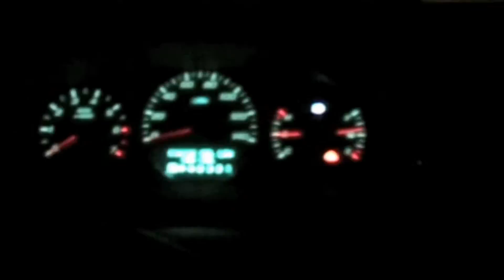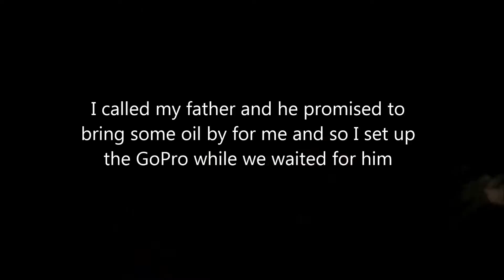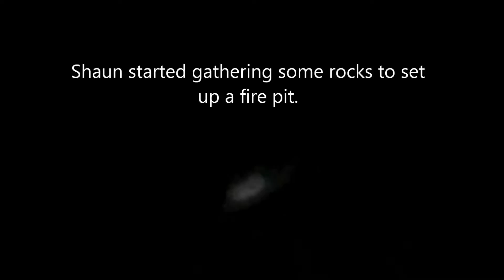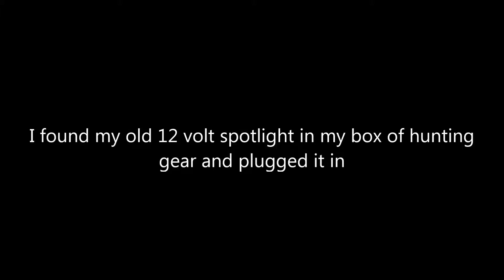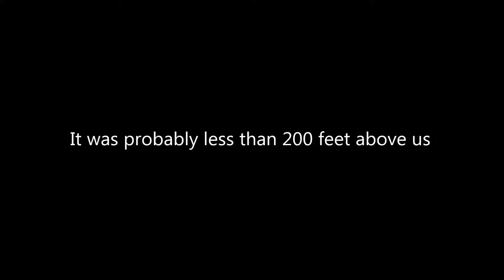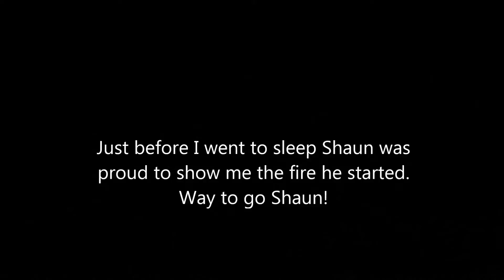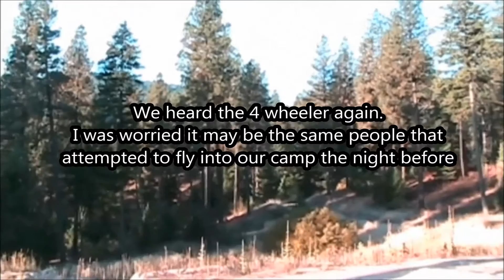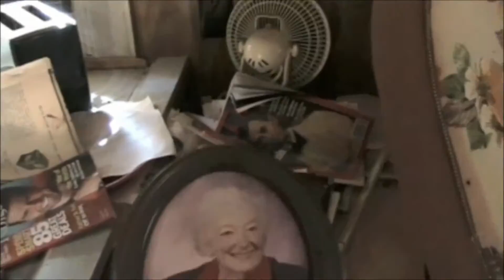Covert Helicopter operations in Garden Valley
Saturday night my son Shaun and I went to Garden Valley to go camping and try to call some elk in for a video and get some photos of the moon and stars. We believe we discovered an illegal mining operation and in fact someone flew a helicopter up at midnight and circled twice before going back down into the valley. It returned 15 minutes later. I think they may be trying to work this illegal mine during the night.
You can see the helicopter coming in on video approximately 10 minutes into the video as well as see the visible digging that is going on there. I contacted the Boise County Sheriff's office to have them look into the operation.
Finally check out my book titled "The Never Ending Letter" on Amazon